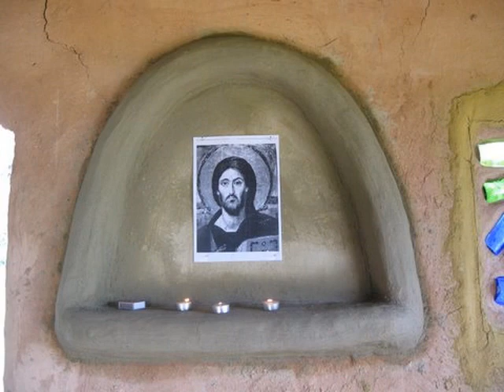Bamboo and Manuka Adobe Whare at Otiria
Manuka uprights woven with bamboo slats, plastered with pupled paper, river sand and clay with a little cement. Roof was built with manuka vega rafters, bamboo slats and covered with the paper clay mix, then waterproofed with a mixture of acrylic paint and cement